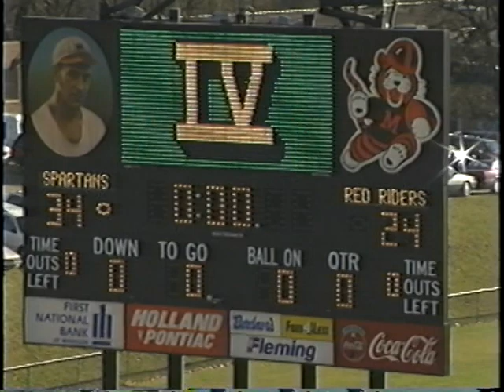Ohio1994StateFootballChampionShip Movie1 Chapter20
Ohio Football - Orrville - Ohio 1994 State Football ChampionShip Movie1 Chapter20